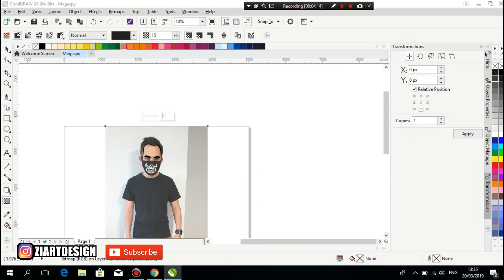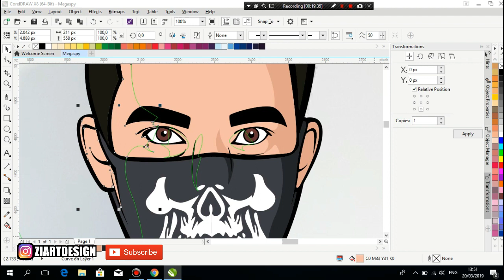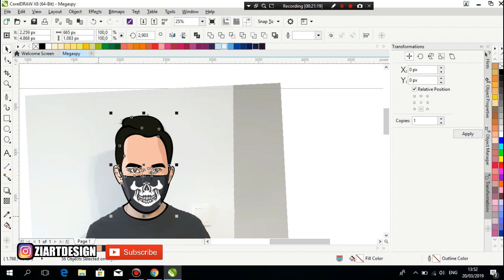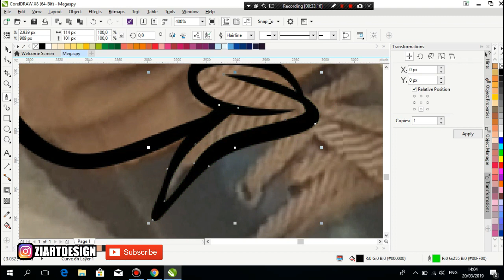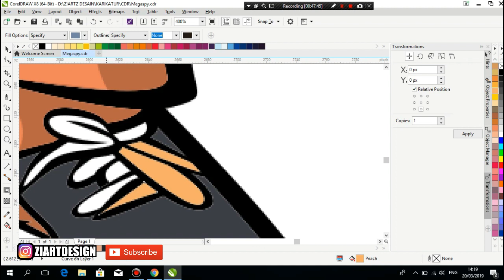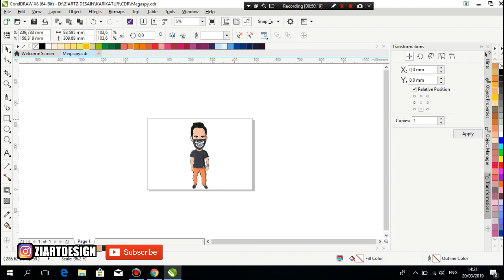EDIT FOTO JADI KARTUN - CORELDRAW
merubah foto menjadi kartun di corel
bisnis kekinian edit foto menjadi kartun